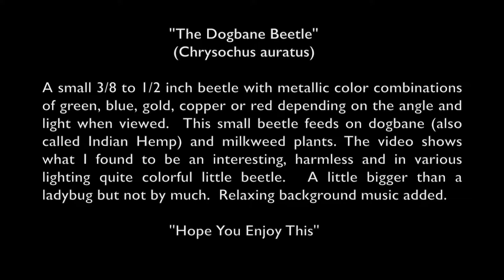"The Dogbane Beetle" Nature Music Video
I came across this colorful little beetle for the first time late this summer. The Dogbane is small metallic colored beetle not that much bigger than a ladybug.  It averages 3/8 to 1/2 inch in size. I found them to be interesting, harmless - even what appeared to be napping at times and quite colorful. Filmed from Aug. 15th to Sept. 3rd - 2016.  Background music added.